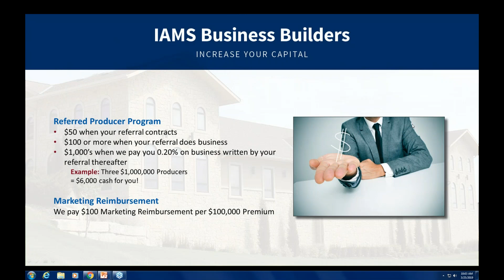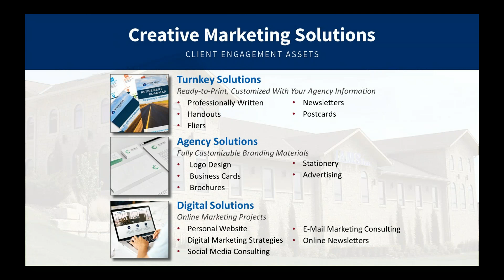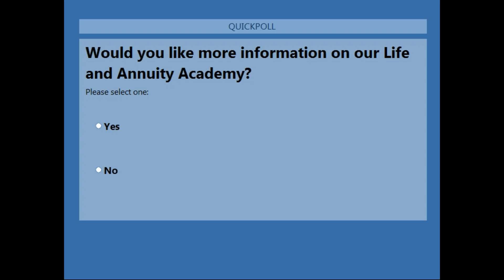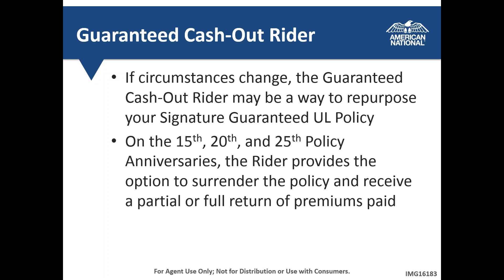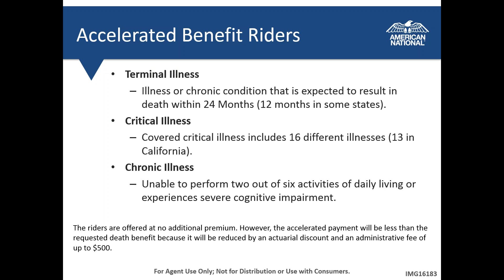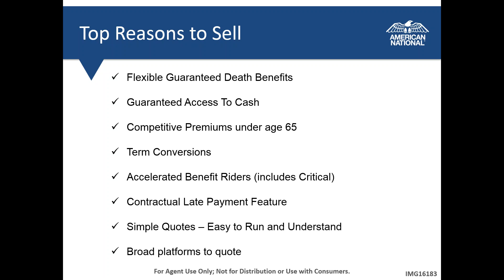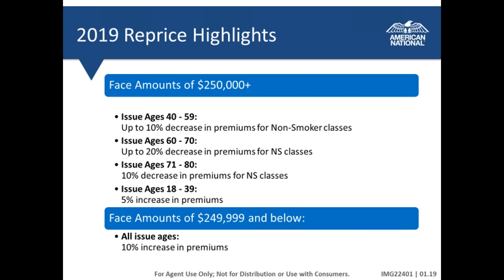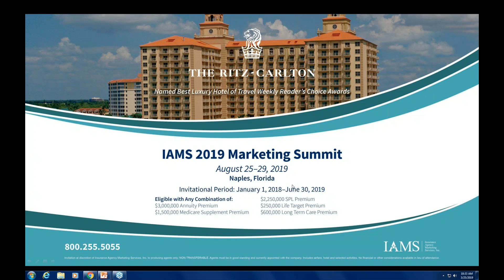American National Express Products and Underwriting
Please join American National Insurance Company and IAMS for a webinar covering American National's Signature Guaranteed Universal Life product, along with our Xpress and Xpress Plus underwriting programs.